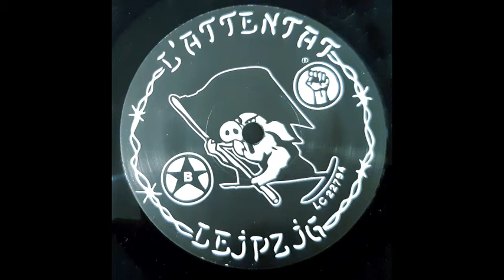L'Attentat - Leipzig in Trümmern EP